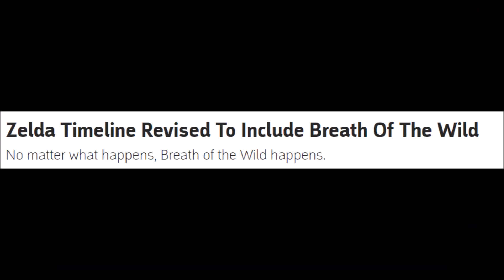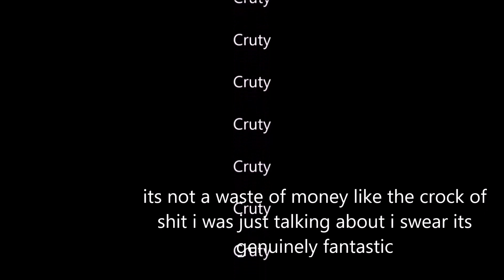Age of Calamity is a waste of your time and money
This is an old video and my opinions dont exactly line up to how they are now.